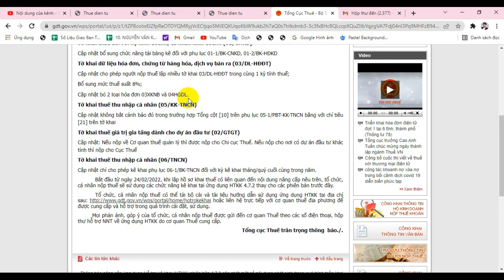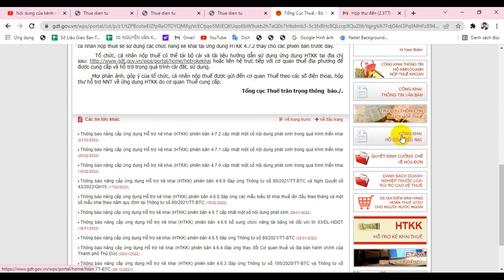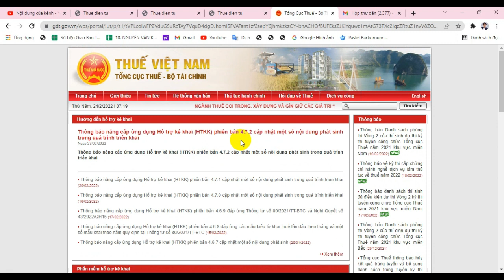THÔNG BÁO NÂNG CẤP ỨNG DỤNG HTKK 4.7.2 / NỘI DUNG NÂNG CẤP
nâng cấp ứng dụng htkk 4.6.8,ứng dụng htkk 4.6.8,htkk 4.6.8,mẫu biểu thông tư 80,thông tư 80/2021,kỳ kê khai thuế 2022 kê khai thuế theo tt80,htkk 4.6.9,mẫu biểu tt80 và nghị quyết 43,htkk đáp ứng giảm thuế 8%,nghị quyết 15 mặt hàng giảm thuế 8%,thuế giá trị gia tăng 8%,nghị quyết 43 đã cập nhật htkk 4.6.9